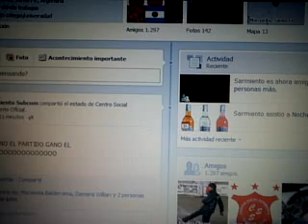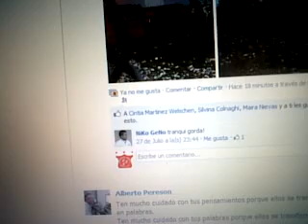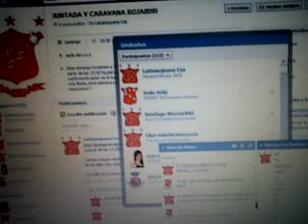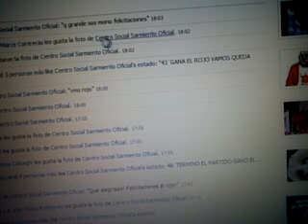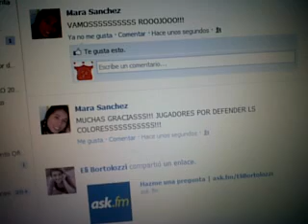Goles y entrevista de Marcussi al arquero Lisak